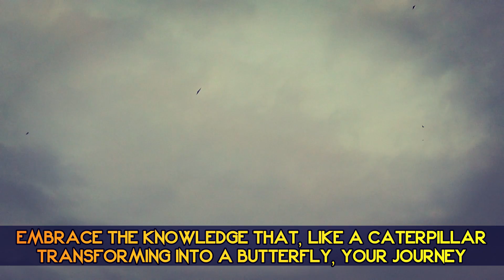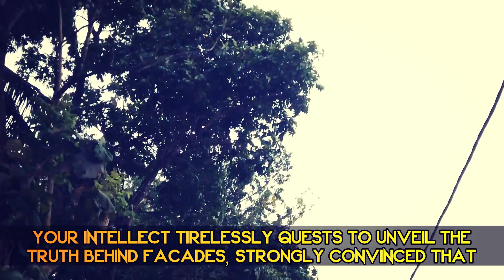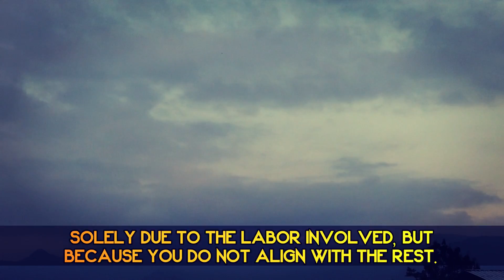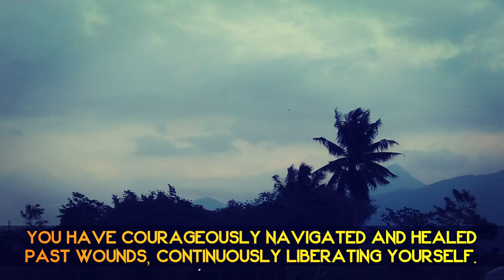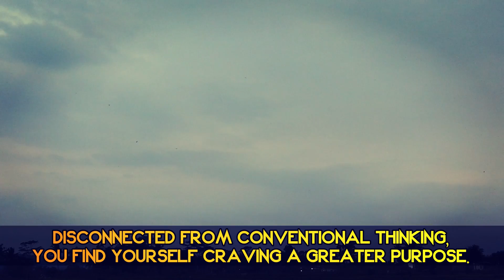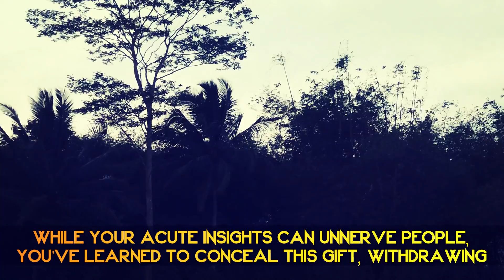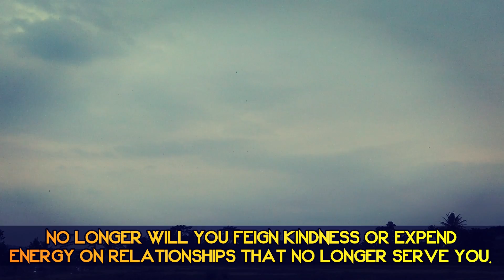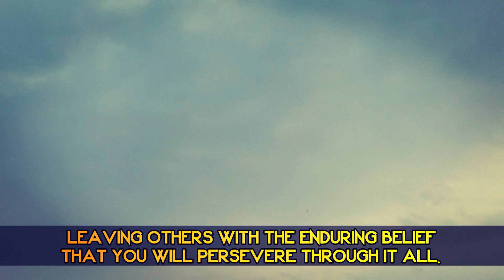No, You Aren't Crazy: Signs You Are More Awake Than You Think | Awakening | Spirituality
Have you ever felt like you're just going through the motions of life, like you're on autopilot and not really living? Maybe you've even started to question your sanity or wonder if there's something wrong with you. But what if I told you that this feeling could actually be the start of a powerful spiritual awakening?